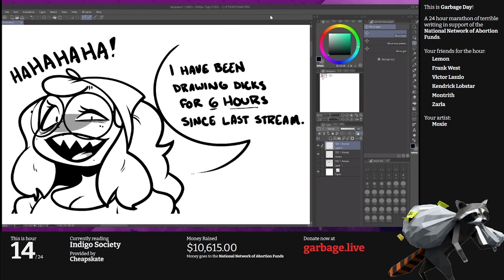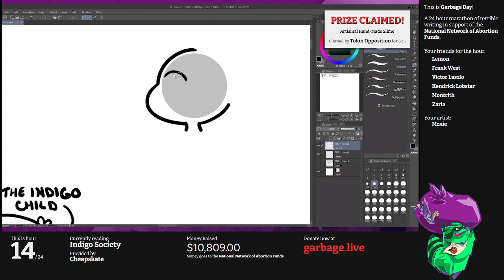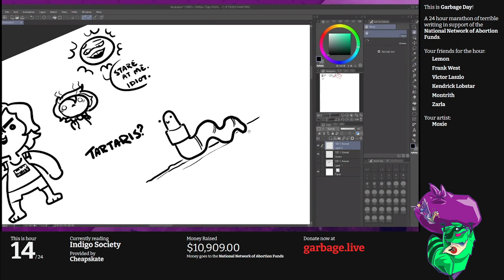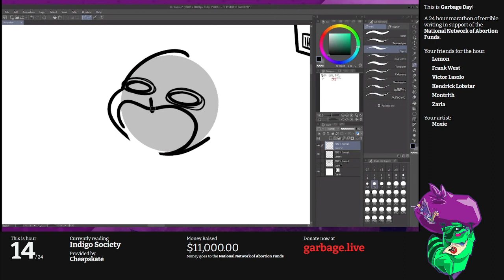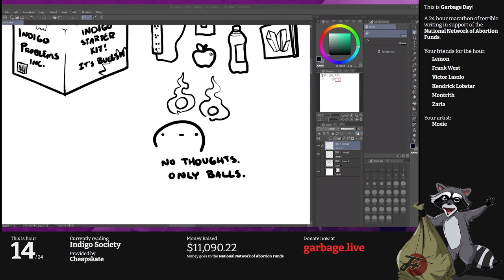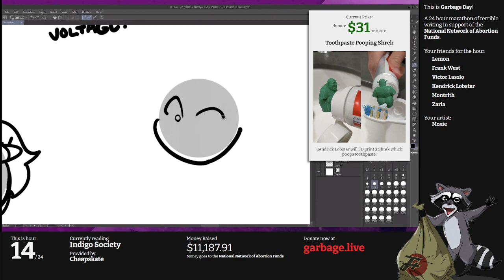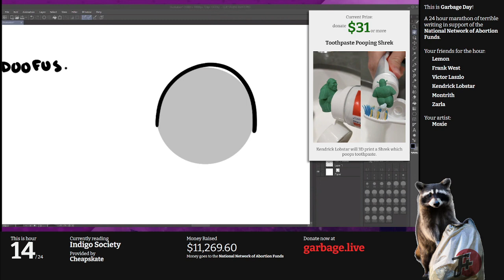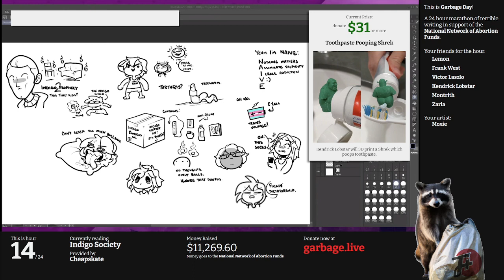Hour 14: Indigo Society | Escape From Garbage Day 2022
Let's bring on The Indigo Children! Lemon starts things off by offering child labor and then it's straight to magickal hippie woo. And yes, of course the INTJs show up, thanks for asking. Soundtrack by Boots Raingear